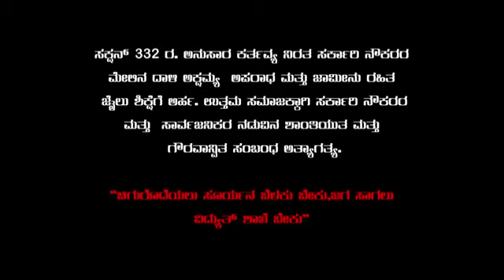ನಿಮ್ಮನ್ನು ಬೆಳಕಿನಲ್ಲಿಡುವ ಲೈನ್ ಮ್ಯಾನ್ ಗಳಿಗೆ ಗೌರವ ಕೊಡಿರಿ.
Video from कवित्त कर्ममणि, कर्नाटक